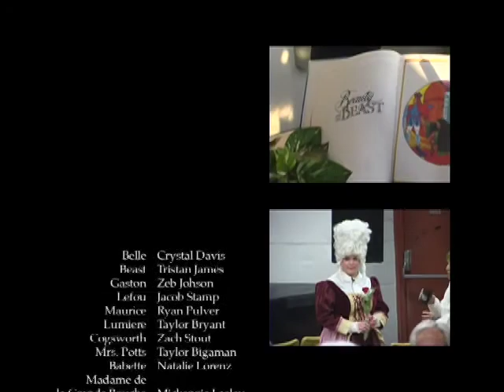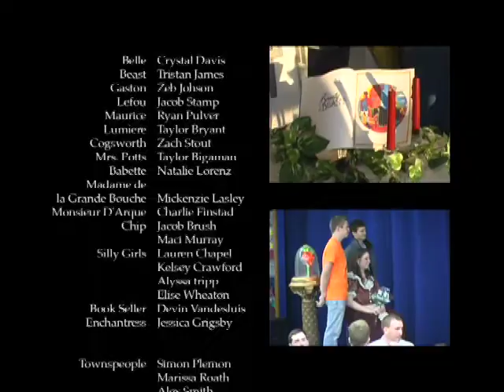Sound Core — Beauty and the Beast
Curtain Calls and Montage from Anna-Jonesboro Hih School's 2009 production of Disney's "Beauty and the Beast."